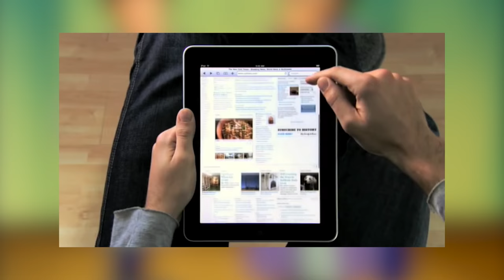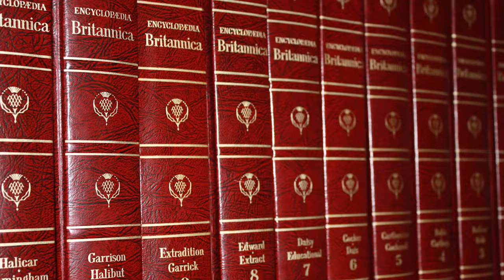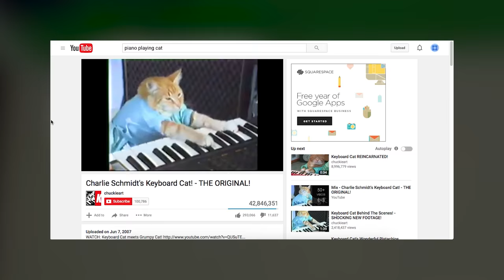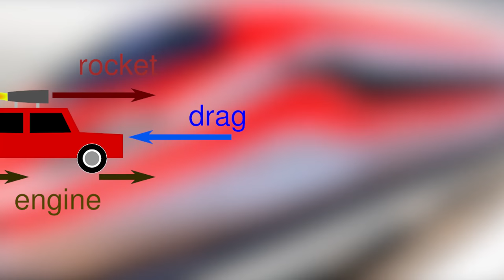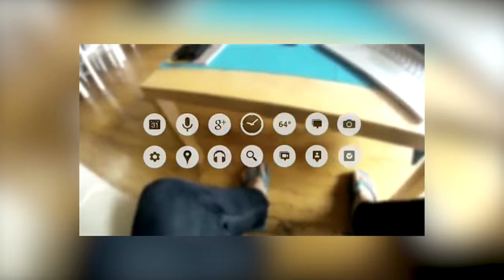Top 5 Cartoons That Predicted The FUTURE! - (Tooned Up S2 E6)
While life may imitate art, is it possible that cartoons can imitate... THE FUTURE?! We're not talking hoverboards and flying cars though, those are still up for debate. Instead, find out which 5 cartoons were able to predict new technologies and methods of transportation years before they ever existed. Because honestly, who wouldn't want Penny's computer book IRL? That thing is awesome.

Credits
Written by: Tim Jablonski
Edited by: Mickey Martinez & William Ford-Conway
Narrated by: Johnny Kocourek